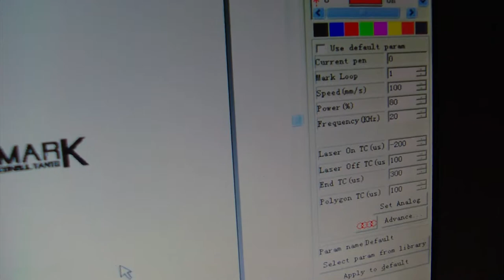fiber laser marking black on steel from xt laser fiber laser marking machine